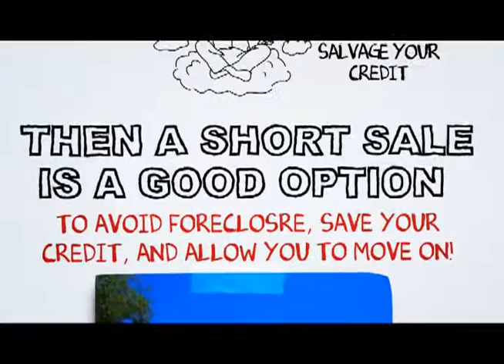Thousand Palms short sale specialist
At SCA Real Estate, our Thousand Palms Short Sale Agents are here to walk you through the Thousand Palms Short Sale Process. We have an excellent short sale negotiation team, and we are ready to get your short sale approved in a timely fashion.